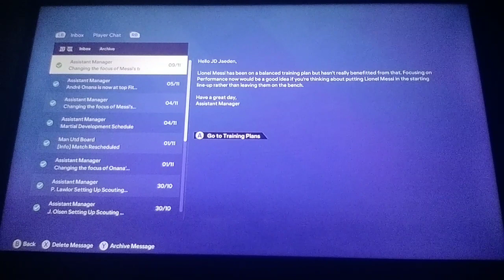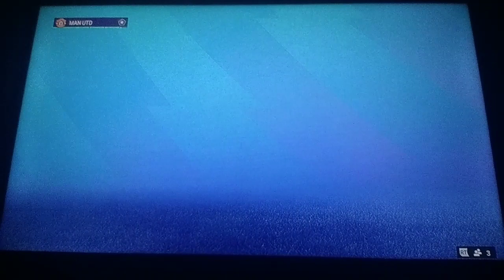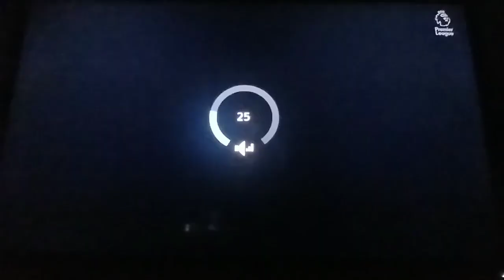EA FC 24 Manchester United Carrer Mode Episode 6 - Part1